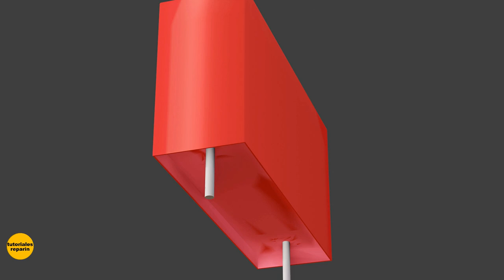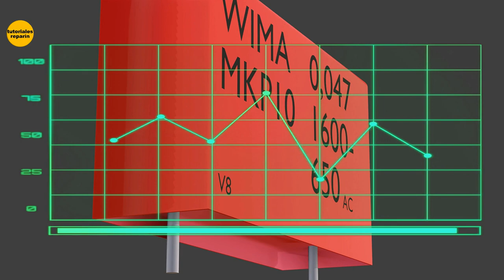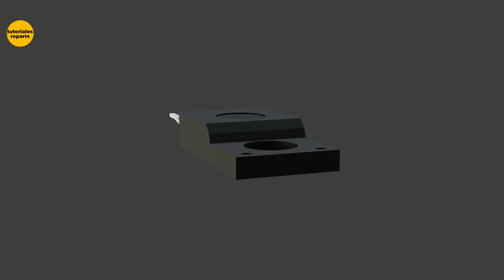🔴 CONDENSADOR CAPACITOR DE POLIPROPILENO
🔴 Sabes? hay diferentes tipos de condensadores, dependiendo su uso? 😱
🎥 TODA LA SERIE:

➡️ KAIWEETS HT118A Multímetro Digital 👇:

➡️ Probador de transistores GM328 👇:

➡️ Sondas Multímetros 👇:

➡️ Cocodrilo de cobre 👇: